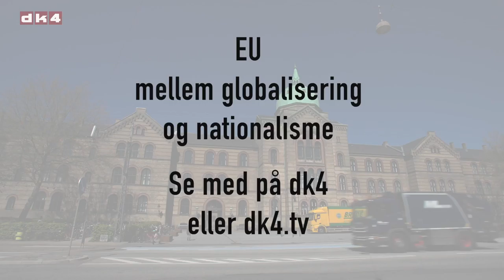Trailer - EU mellem globalisering og nationalisme - Rebecca Adler Nissen